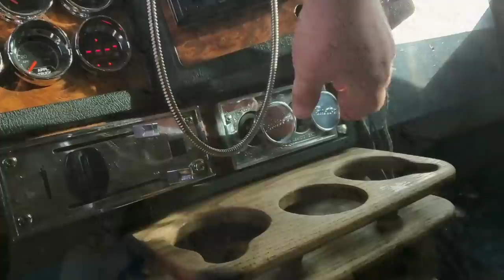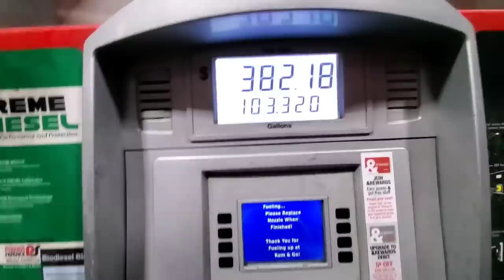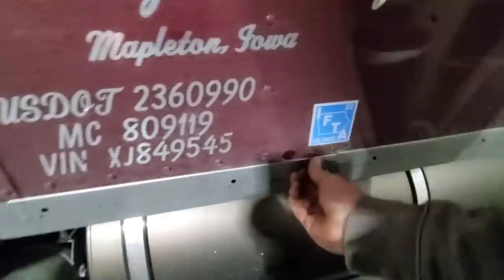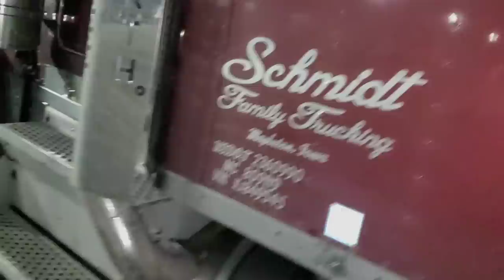Becoming An Owner Operator In Trucking // Old Trucks Ep513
I'm not a teacher but here's a qwick run down on how I became an owner operator in this awsome trucking world.